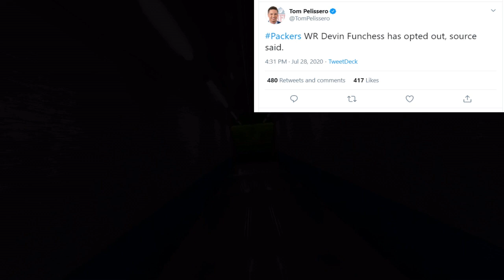Packers Devin Funchess Opts Out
Devin Funchess has chosen to Opt out of the 2020 NFL Season